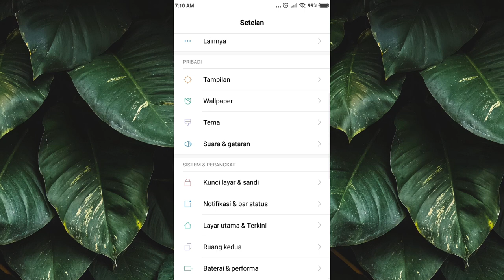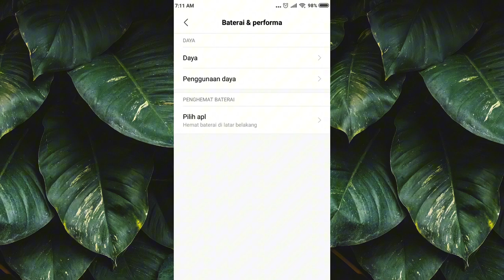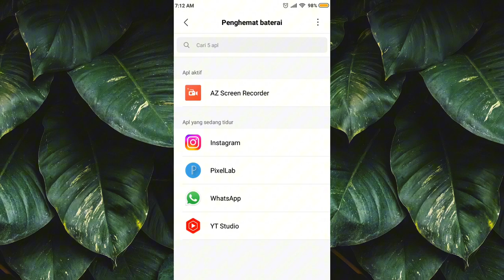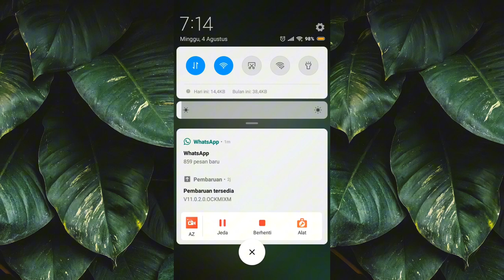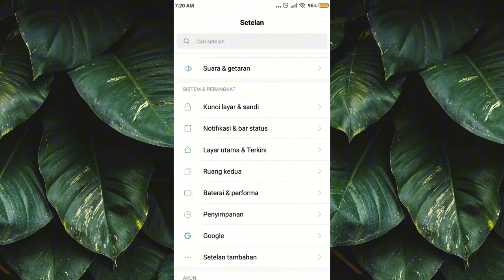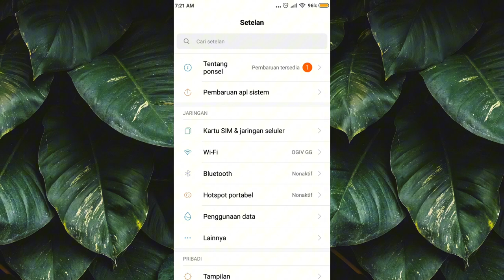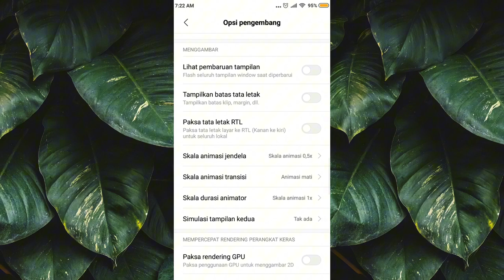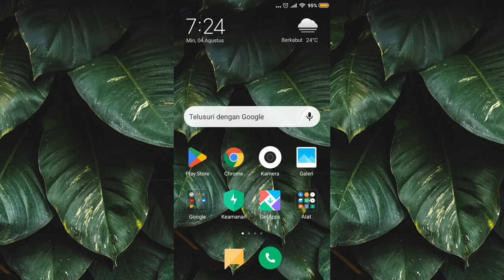Cara Menghemat Baterai Xiaomi Redmi 5a | Tutorial Android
"SALAM DAP"